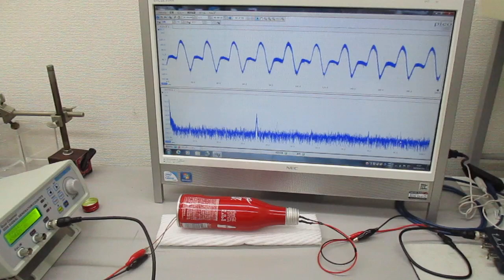物の表面を伝搬する超音波の基礎実験（超音波システム研究所）